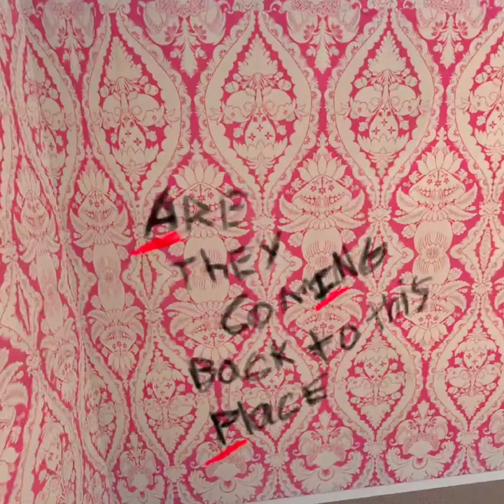solving a boneworks map arg